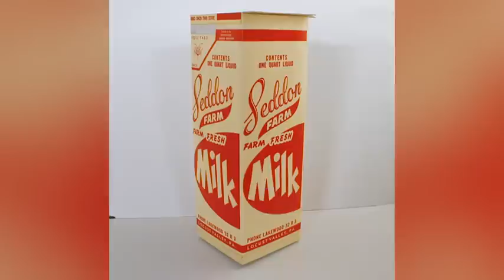Aussie Hip Hop